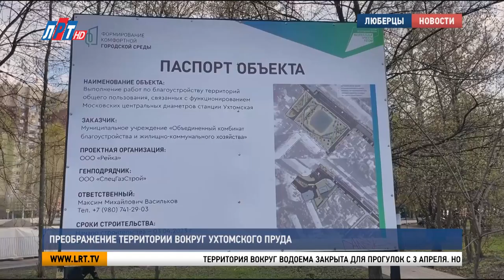Преображение территории вокруг Ухтомского пруда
Территорию вокруг Ухтомского пруда ждет масштабное преображение. В начале месяца там стартовали работы по комплексному благоустройству. Как изменится одно из любимых место отдыха жителей городского округа, расскажем в сюжете.
Территория вокруг водоема закрыта для прогулок с 3 апреля. Но временные неудобства того стоят. После проведенных работ здесь будет совершенно другая картина. Новое дорожное покрытие, газон, площадка для выгула собак, детская игровая зона. Для комфортного отдыха – лавочки, урны и освещение.
 Максим Васильков, представитель генподрядной организации:
«Сейчас мы выполняем планировку территории для подготовки уже и разбивки для дорожек и устройства камерной плитки. Сейчас у нас порядка 15 человек, включая механизаторов, работа идет полным ходом в соответствии с графиком производства работ».
Проектом предусмотрено и озеленение территории. Вокруг пруда высадят 35 декоративных деревьев и кустарников, таких, как клен, сирень, ива и многие другие. На самом водоеме строители никакие работы проводить не будут.

Владимир Волков, глава г.о. Люберцы:
«Только что вот поступило предложение – дополнительно под контроль взять ситуацию с нашими отдыхающими, не совсем социально-ориентированными. О чем мы договорились, и как на других площадках решаем этот вопрос. Здесь будет заведена система «Безопасный город», которая включена, будет в общую систему контроля города. Это уже другой уровень, как только такие персонажи появляются, полиция реагирует».

Преображение этого участка проводят в рамках комплексного благоустройства станции МЦД-3 «Ухтомская». Завершение работ намечено на 1 сентября этого года.                                                                                                                                                                                                         Луиза Егиазарян. Сергей Гвоздев.